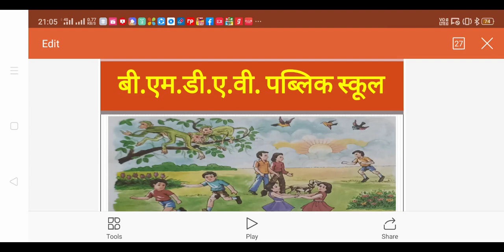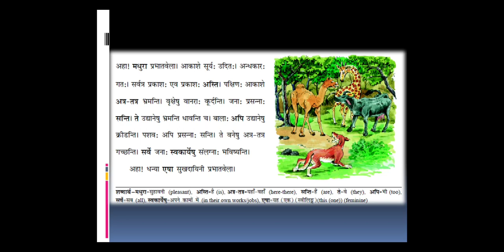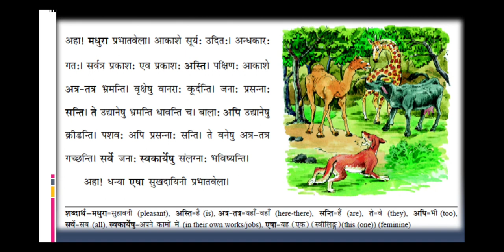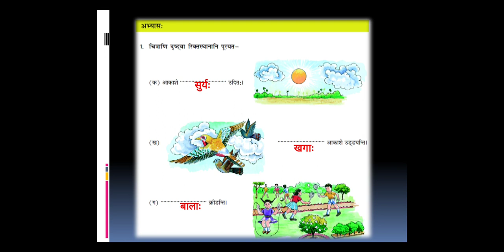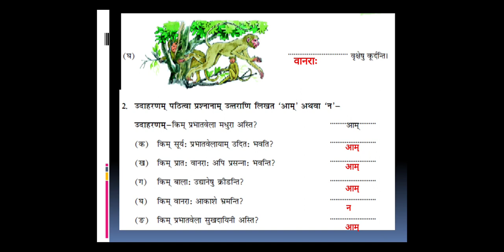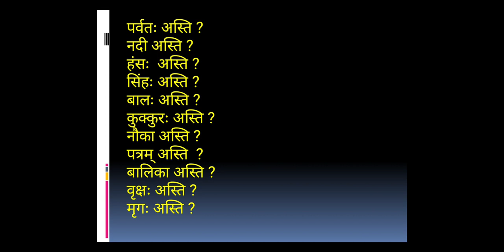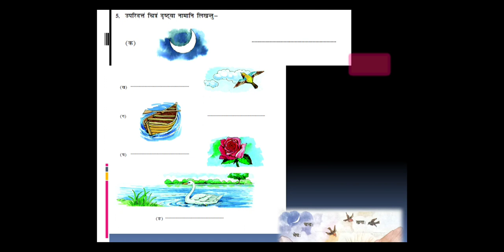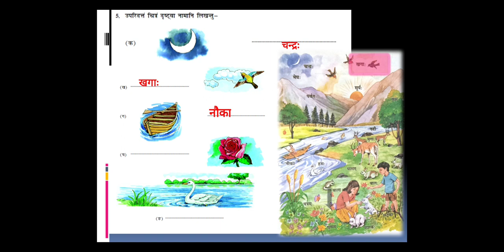Sanskrit l CLASS-5th l CHAPTER-1 l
Sanskrit Department by Mr.Arvind